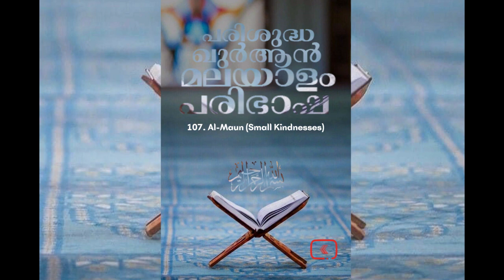107 Al Ma'un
107 Al Ma'un